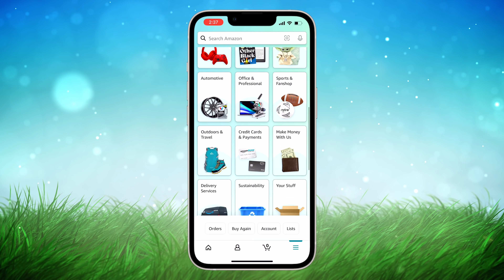Please add Hope For Paws to your Amazon Smile (link below) 🙏❤️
If you are not familiar with AmazonSmile, I would like to introduce you to it and show you how you can help us save even more lives! Amazon Smile is a simple and automatic way for you to support HopeForPaws by clicking on the link and selecting Hope For Paws, you are asking Amazon to donate one-half of one percent of your purchase! (This will come out of their pocket).

If you have an Amazon account, please add us. If your parents, other family members, or friends shop on Amazon - please show them your favorite video and ask them to help us too 🐶❤️😺

Tomorrow I will post a NEW rescue video - exciting stuff is coming and I would LOVE for you to be a part of it.

Eldad